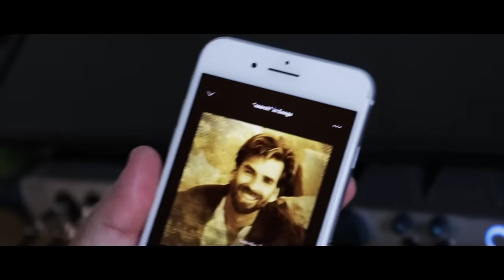Shallow Side - Danger Zone (@KennyLoggins cover) (Official Video)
DANGER ZONE originally recorded by Kenny Loggins in 1986 and was one of the hit singles from the soundtrack to the 1986 movie Top Gun. Music composed by Giorgio Moroder and lyrics written by Tom Whitlock.

Lyrics:

Revvin' up your engine
Listen to her howlin' roar
Metal under tension
Beggin' you to touch and go

Highway to the Danger Zone
Ride into the Danger Zone

Headin' into twilight
Spreadin' out her wings tonight
She got you jumpin' off the deck
And shovin' into overdrive

I'll take you
Right into the Danger Zone